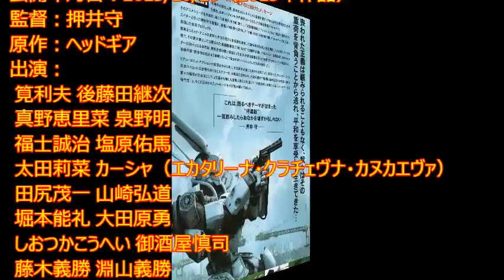映画チラシ「THE NEXT GENERATION パトレイバー 首都決戦 ディレクターズカット」2015年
映画チラシ
タイトル：THE NEXT GENERATION パトレイバー　首都決戦　ディレクターズカット
公開年月日：2015/10/10（2015年作品）
監督：押井守
原作：ヘッドギア
出演：
 筧利夫 後藤田継次
 真野恵里菜 泉野明
 福士誠治 塩原佑馬
 太田莉菜 カーシャ（エカタリーナ・クラチェヴナ・カヌカエヴァ）
 田尻茂一 山崎弘道
 堀本能礼 大田原勇
 しおつかこうへい 御酒屋慎司
 藤木義勝 淵山義勝
 千葉繁 シバシゲオ
 森カンナ 灰原零
 吉田鋼太郎 小野寺
 高島礼子 高畑慧